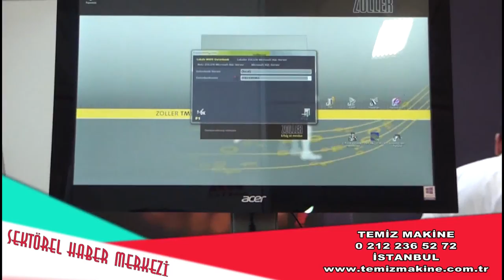Temiz Makine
Temiz Makine hakkında bilgi sahibi olmak için videoyu inceleyebilirsiniz